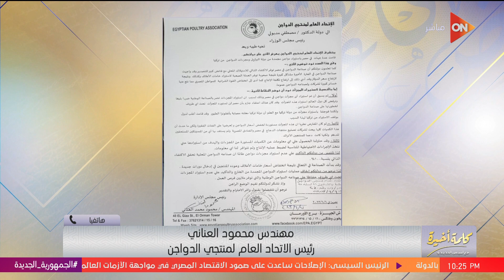كلمة أخيرة - رئيس منتجي الدواجن: نطالب بوقف استراد أجزاء الدجاج الى مصر "حاجة قاتلة"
كلمة أخيرة
  جزء من حلقة اليوم 10 يونيو من برنامج كلمة أخيرة مع الإعلامية لميس الحديدي وفيها تدعم الأهلي قبل مباراة الوداد وتوضح تفاصيل زيارة الرئيس السيسي للأكاديمية العسكرية وتفاصيل قرار جديد لمصر بشأن دخول السودانيين بتأشيرات مميكنة ولقاء مع نائب مدير صندوق النقد الدولي وحوار حول الإقتصاد العالمي والمحلي وتشرح توقعات غير متفائلة للنمو العالمي لصندوق النقد الدولي، مازلنا في تعاف متأرجح ود.حسام ظريف أستاذ علاج الألم بطب القاهرة يكشف طريقة علاج مرضى الأورام ولقاء مع د.أماني عزت استشاري التخدير بطب القاهرة توضح وإزاي بيعالجوا الغضروف بالإبرة في عيادات علاج الألم